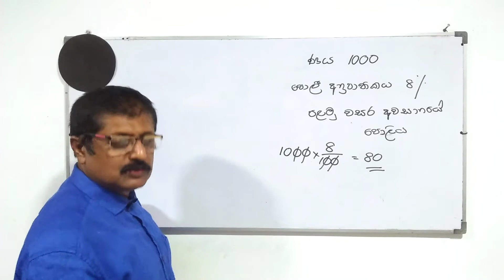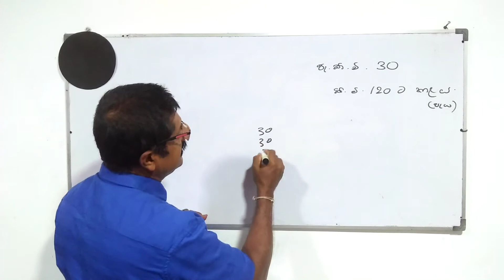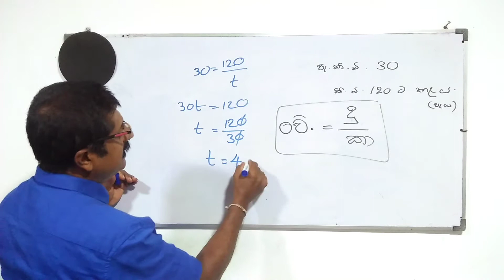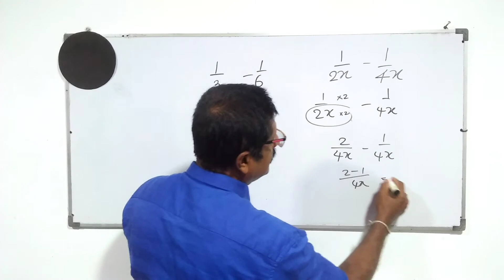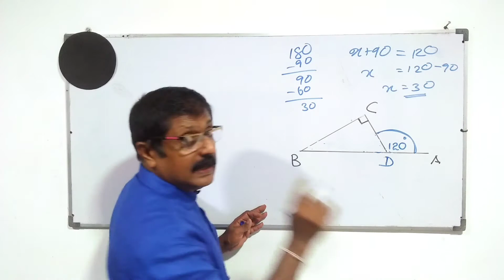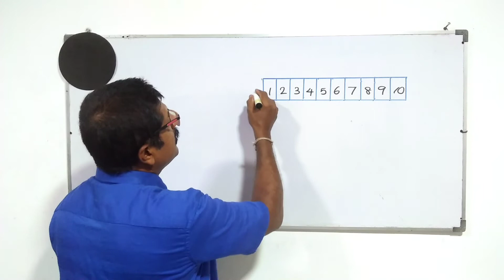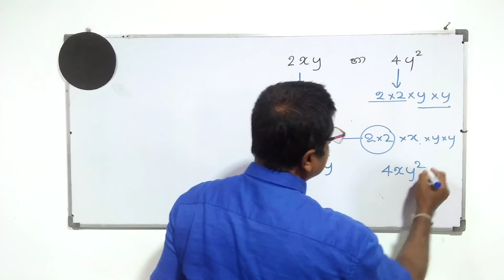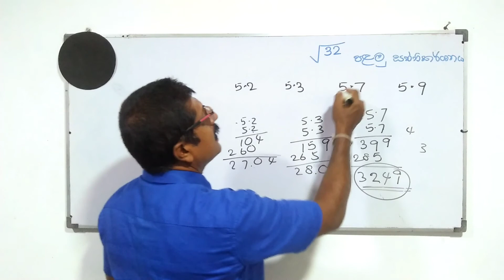2017 O/L ගණිතය ප්‍රශ්න පත්‍ර සාකච්ඡාව ( 1 කොටස )